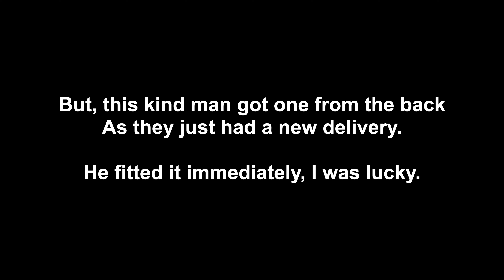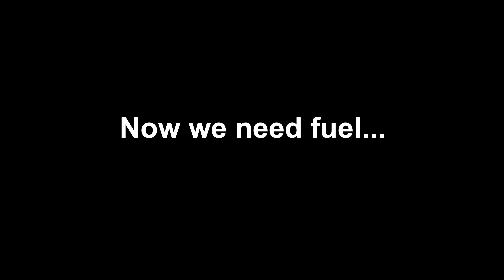The Car Camping Experiment - Leaving Scotland (Epic HIGHLANDS drive) 🏴󠁧󠁢󠁳󠁣󠁴󠁿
Its the final episode of what has been an amazing trip and experiment.  We are about to set off for the final time and the car would not start again! (The second time in 3 days).  All was not lost as we called out the breakdown again and they fired us up.

The weather was spectacular and we got some amazing drive footage driving through Glen Coe & The Highlands.  Sit back, relax and enjoy the final ride of this trip :)

This series is over but we have an even better series coming shortly.  We go back and attempt to do the NC500 while car camping!

Thanks to everyone who watched and enjoyed this series.  YOU are the reason that I will keep doing adventures and making videos :D

Filming gear that you need to make videos like this:

GoPro Hero 11
DJI Pocket 2
GoPro MAX Grip + Tripod
GoPro Suction Cup Mount

For the FULL PLAYLIST of this series, you can find all the videos in here:

If you wish to see the trip of the NC500 Car Camping trip, you can find that playlist here:

0:00 Good Morning
0:24 We are going home
2:07 Oh No!
4:30 Beautiful driving footage
10:25 New Car Battery